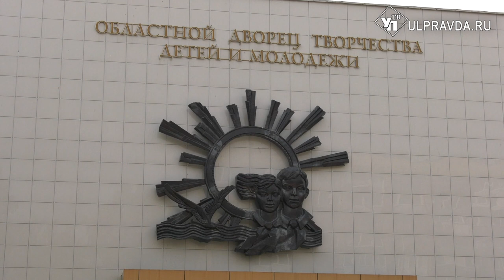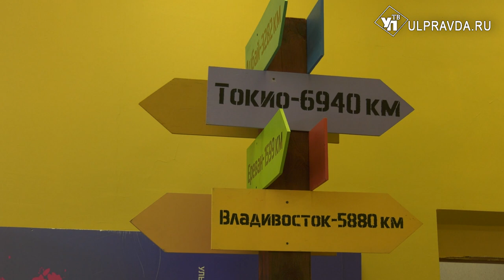Лучшее детям. Кружки и секции Ульяновской области получили новый инвентарь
Дополнительное образование перестало быть просто детским кружком по интересам. Теперь занятия направлены на раскрытие талантов ребёнка и раннюю профориентацию. В Ульяновской области в новом учебном году будут созданы более четырёх тысяч мест.